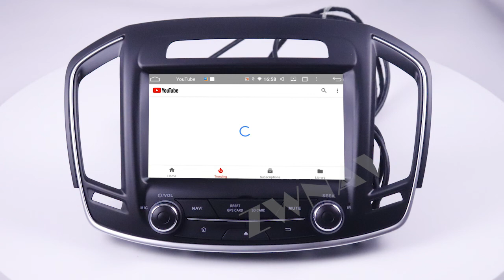[ZWNAV] For Opel Vauxhall Holden Insignia 2008-2013 Android Car Radio Unit